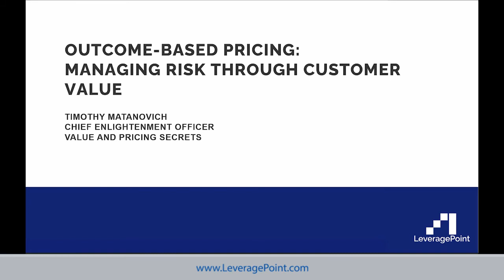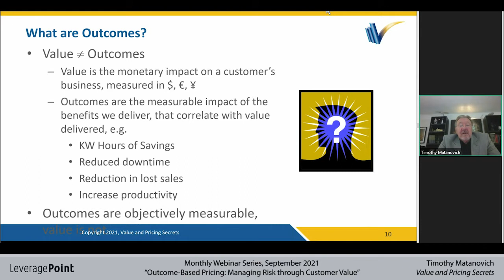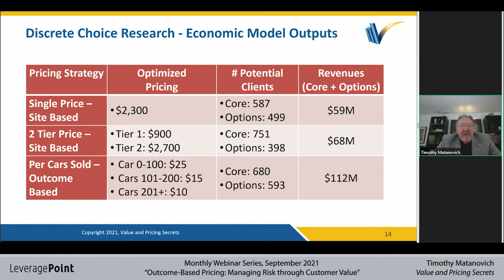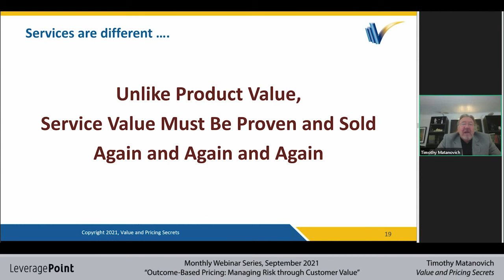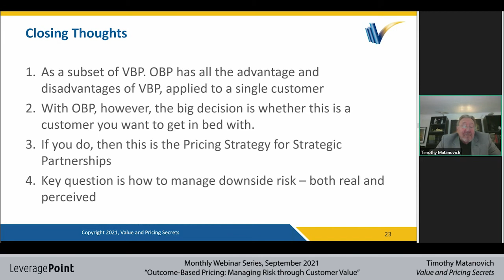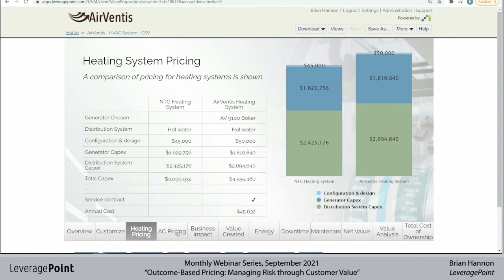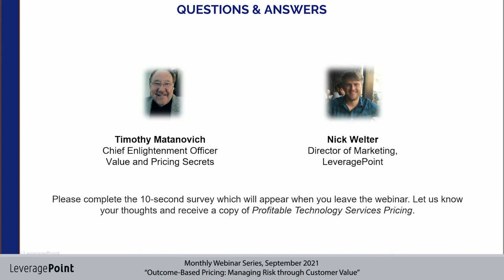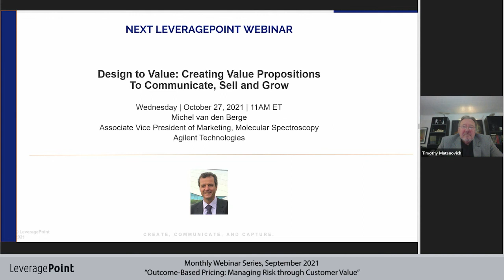Outcome Based Pricing: Managing Risk through Customer Value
Leading B2B companies have generated sustained success through a longstanding focus on customer value delivered. An increasing number of these organizations have begun to explore outcome-based pricing strategies to manage uncertainty and risk while maximizing customer value and profitability. When implemented properly, these strategies can align B2B buyers and sellers around shared success. However, since poorly designed outcome-based agreements are fraught with risk, many companies are extremely cautious when taking their first steps.

In this webinar, Timothy Matanovich, Chief Enlightenment Officer at Value and Pricing Secrets, explores the key factors that impact the successful implementation of outcome-based pricing strategies.

During the session, attendees will learn:
- Ways to quantify, prove, and measure customer value.
- How to carefully select customers to engage in outcome-based pricing.
- Tips for prudently weighing the risks involved.
- Key internal and external stakeholders in designing and approving outcome-based contracts.